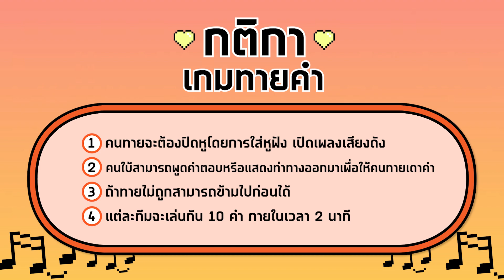ปิดหูทายคำ | จับมือสามัคคี INFIN x VAMPIRE ESPORT'S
ไปบุกบ้านเเคมป์ทั้งที ต้องท้าพวกเค้าซักหน่อย ทีมไหนจะเป็นผู้แพ้โดนบทลงโทษกันน้าาาา
จะทำได้มั้ยยยยย ทำได้รึเปล่าาา... 🤪🤪
🔥INFINITY TEAM

FOUNDER
Instagram☆ kimdocekalova
Instagram☆ ttenp
Instagram☆ vincentsuthimai

ทีมงานตัดต่อ,

กราฟิก,
Instagram☆ kufannnnnnnnnnnnnnn

Instagram☆ tingtngg